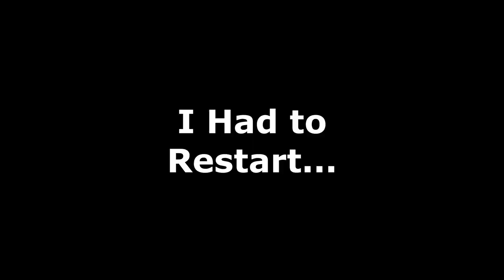The Dragonball The Breakers Experience: Season 1 Montage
So I captured this footage back during Season 1 and by the time I got close to caught up on previous uploads Season 2 was coming out a week later. Now I upload this and Season 3 has been announced and showcased... So I just took a bunch of old footage and put them together in a Survivor and Raider Montage!!! Enjoy everyone!